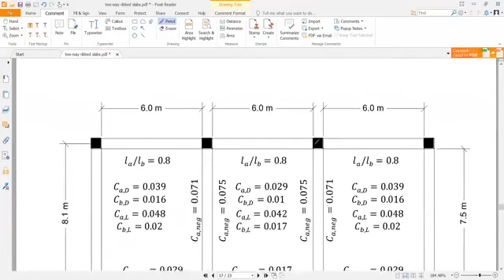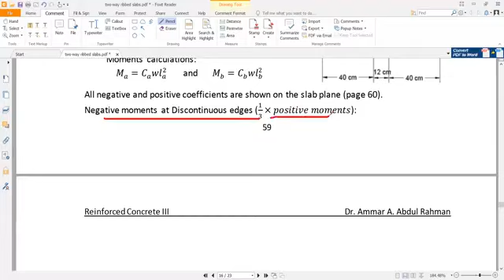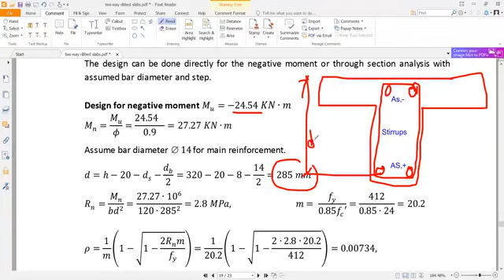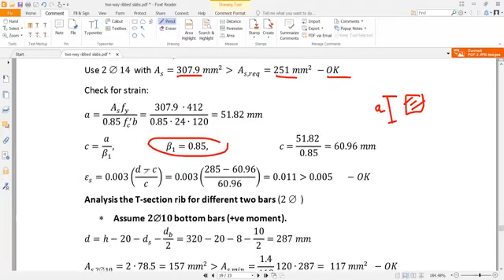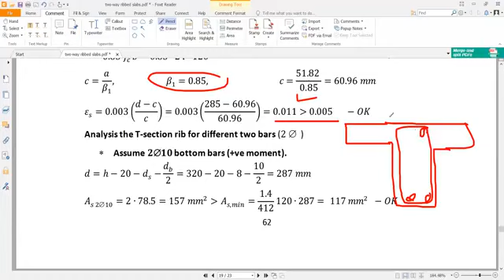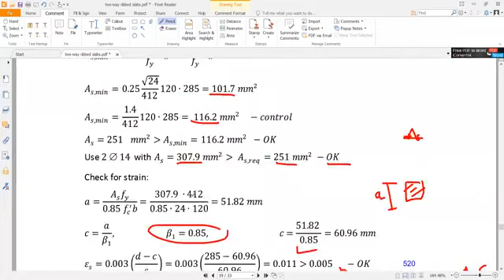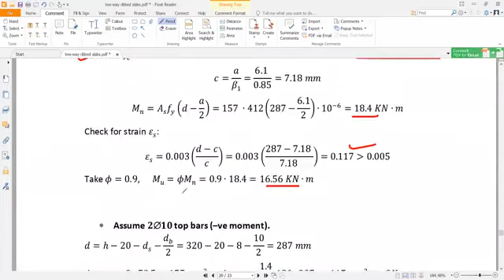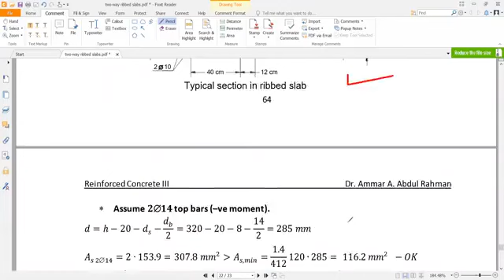Ribbed Slab Example 2 Part (2)